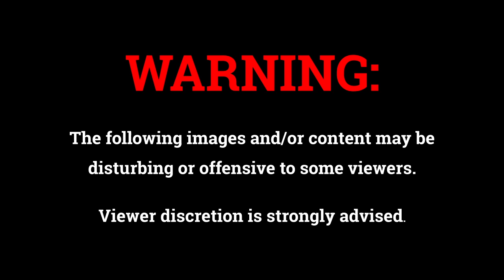The moments where Victoria looks like a police state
The state of emergency has given police unprecedented powers during the COVID-19 crisis, and they're about to go one step further.